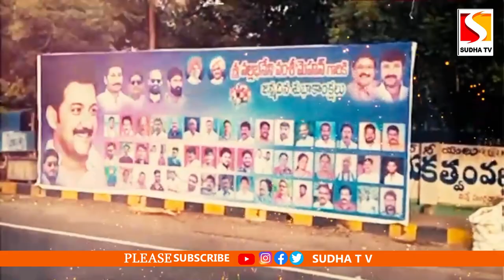వల్లభనేని వంశీ అరాచక పాలనపై అదిరిపోయే పాట SUDHA TV